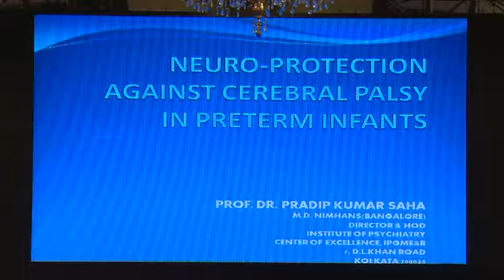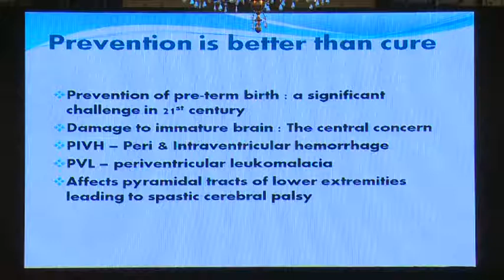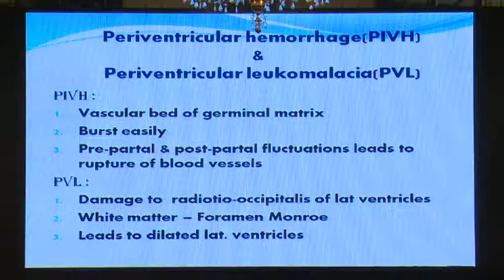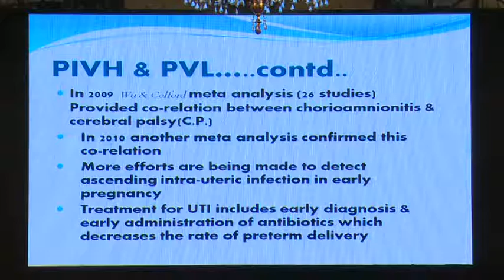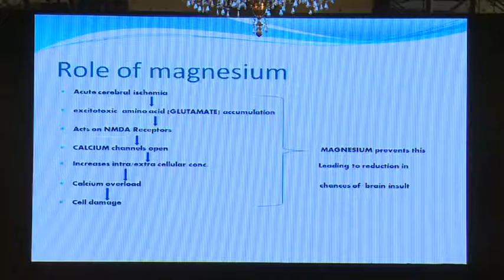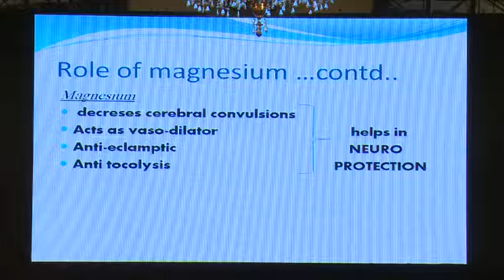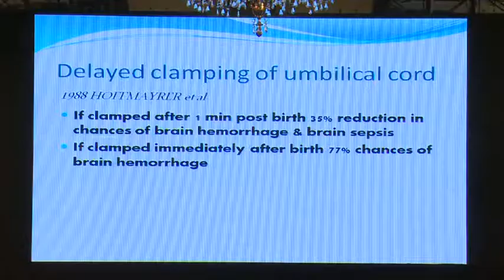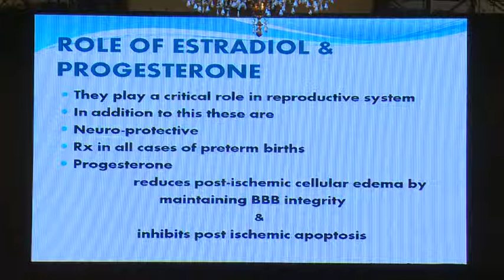Professor Pradip Saha presenting paper on Neuro Protection Against Cerebral Palsy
Professor Pradip Saha presenting paper on Neuro Protection Against Cerebral Palsy at the medical symposium organized by Bishwa Bandhan Foundation India.